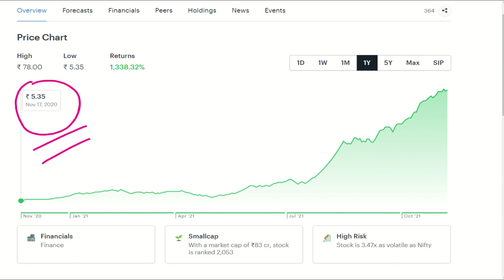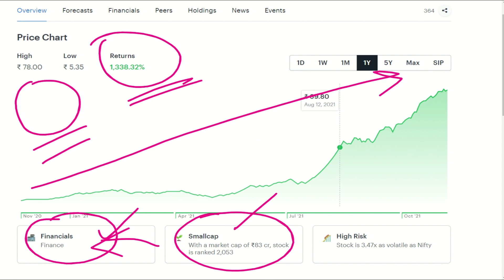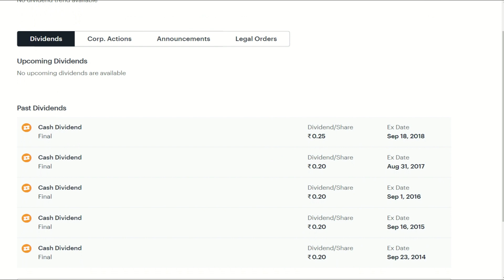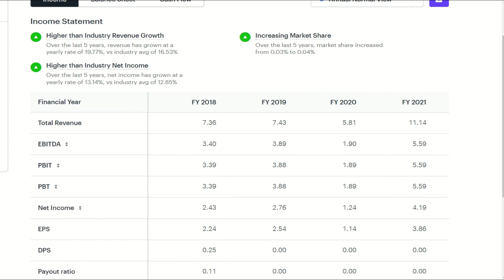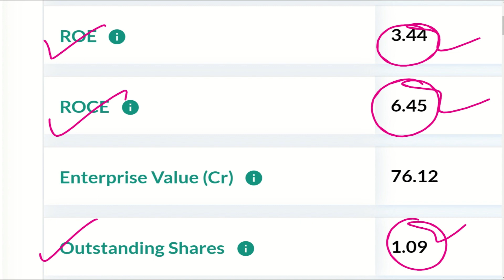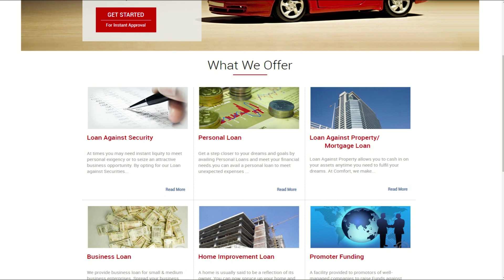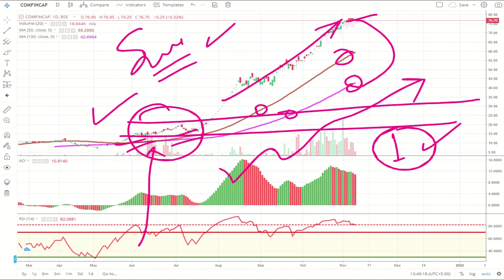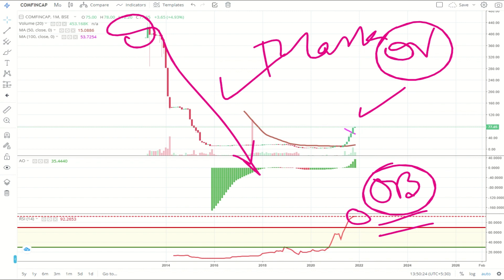इस पेनी स्टॉक ने Rs. 5 को बनाया Rs. 80 | Investing in Penny stocks | Penny Share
In this video I have taken example of a penny stock and explained what all parameters we should take care of when selecting to invest and also how we should decide whether to take swing trade or invest for long term.
Important Books and Gadgets

1. ZERODHA ✅--- Use the below link to open ZERODHA discount brokerage account
2. ANGEL BROKING ✅- Use the below link to open ANGEL BROKING discount brokerage account -
3. GROWW app ✅- Use the below link to join GROWW to invest in Share market , Mutual Funds , US stock market and Gold  -